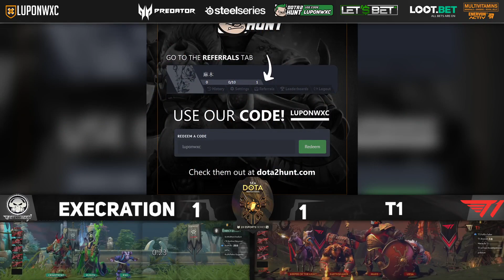Execration vs T1 Game 3 (BO3) | SEA Dota Invitational 2020 Groupstage